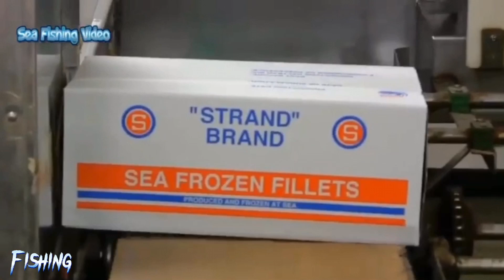Amazing Big Catch On The Sea- Catching Hundred Tons Of Fish